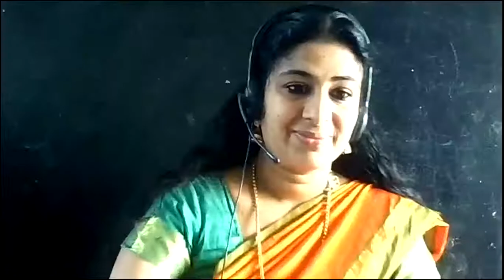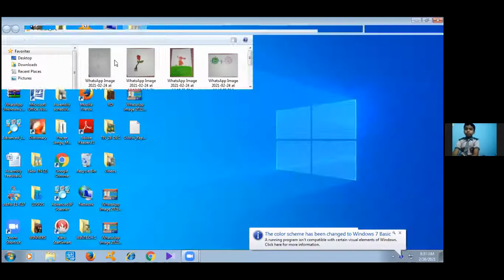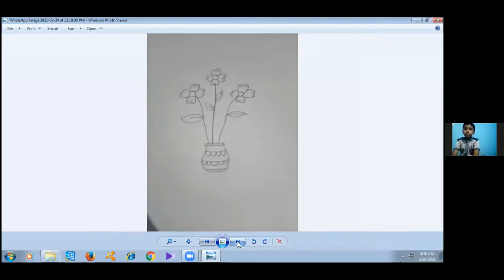Junior School Online morning Assembly_Class IV D_26-Feb-2021